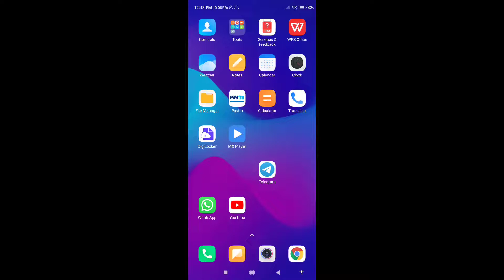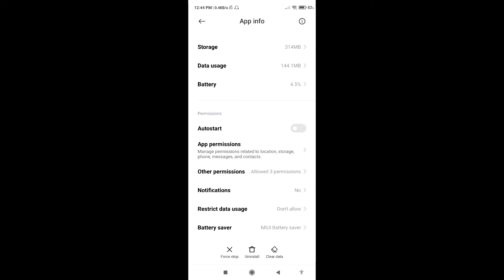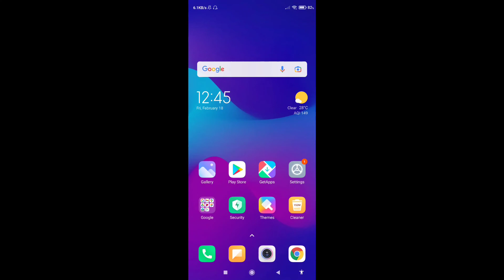How To Fix Telegram Channel Connecting Problem Solve 2022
How To Fix Telegram Channel Updating Problem Problem Solve 2022